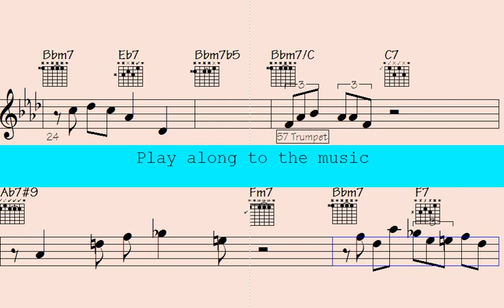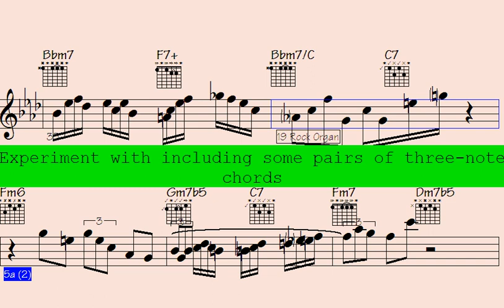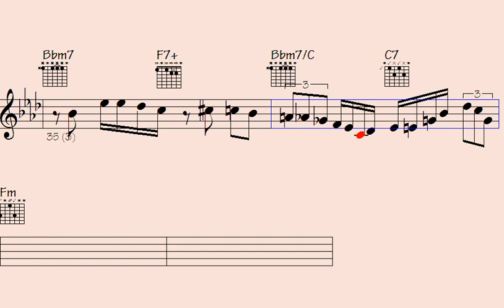▪Shall we Swing? Big Band Organ and Trumpet Chops will Blow Your Mind - Unreal Item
We'd like to welcome you to a world of jazz music with our Welcome to our Big Band - Harmonica Trumpet Organ Solos song. This immersive experience brings together the dynamic sounds of the Harmonica Trumpet Organ

Whether you're a seasoned jazz enthusiast or a newcomer to the genre, this musical journey promises to be filled with improvisation and creativity. We've carefully curated the best tracks from talented jazz musicians around the globe, each showcasing their exceptional mastery of the Harmonica Trumpet Organ

Our song caters to all moods - whether you're looking to unwind after a long day or need some energizing tunes to get you going. So, sit back, relax, and enjoy the eclectic mix of Harmonica Trumpet Organ Solos.